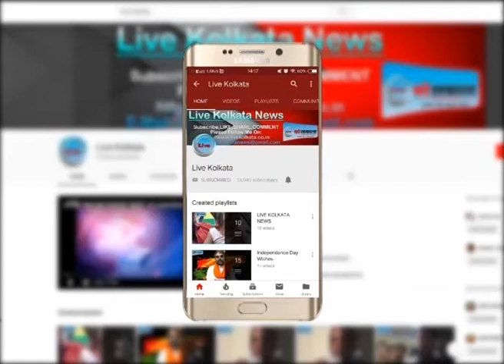गो बैक दिलीप घोष- तृणमूल समर्थक सोदपुर | LIVE | KOLKATA | NEWS| livekolkata